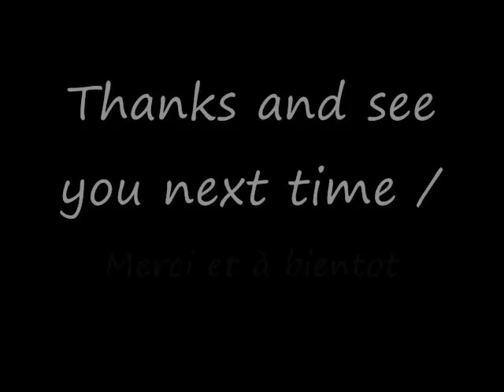Tajine de Poisson aux olives طجين شرائح السمك /Fish Tagine with Olives-Sousoukitchen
Recette de Tajine aux poissons:Recette marocaine

To be updated with my publications, my Facebook page:
Pour etre à jour des publications, ma page à Facebook: